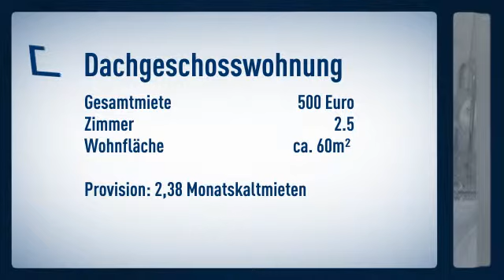Gemütliche Single Wohnung 2,5 Zimmer mitten im Leben !!!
Objektnr.: 317
Informationen zum Energieausweis:
Heizungstyp: Etagenheizung